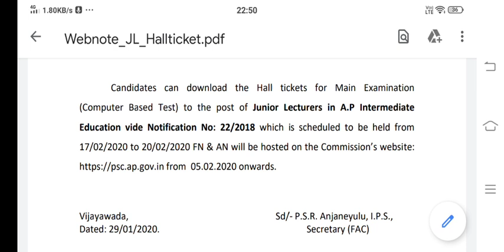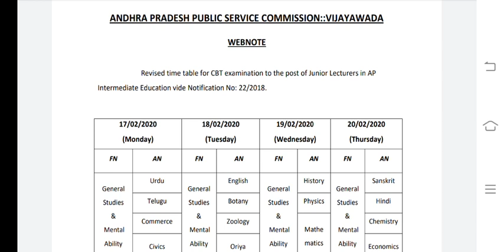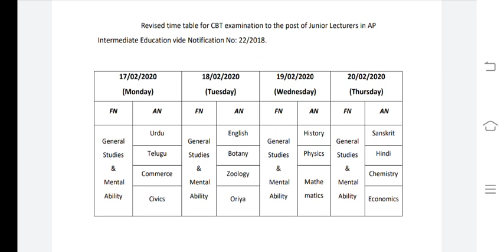appsc||junior lecturers exam timetable and hall tickets information